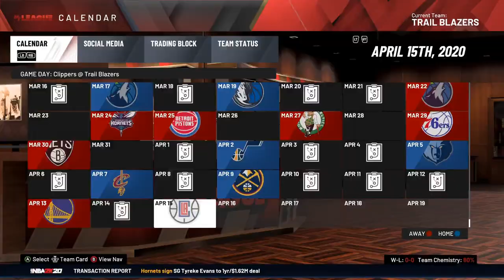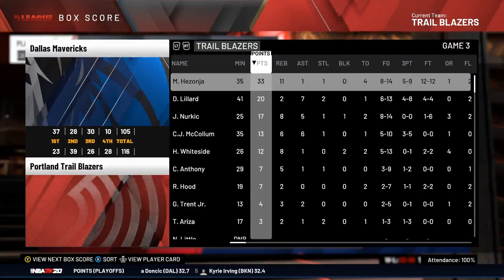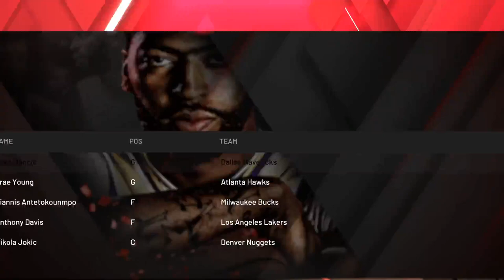What If Mario Hezjonja wasn't a bust (Mario Hezonja career simulation)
Be sure to let me know what you wanna see next